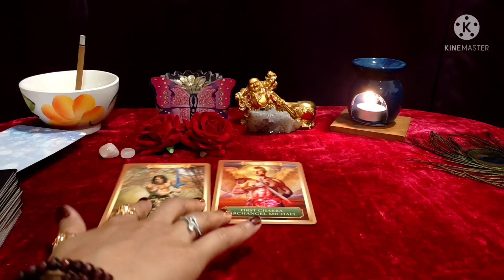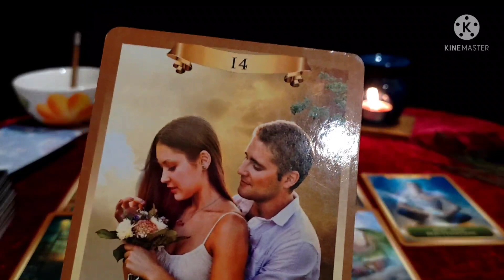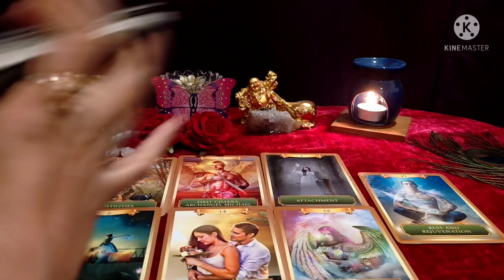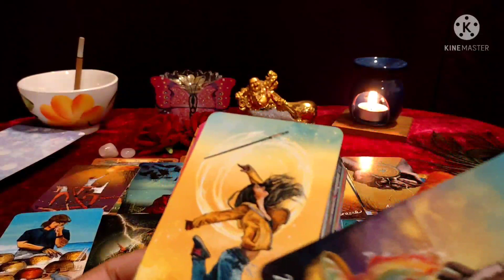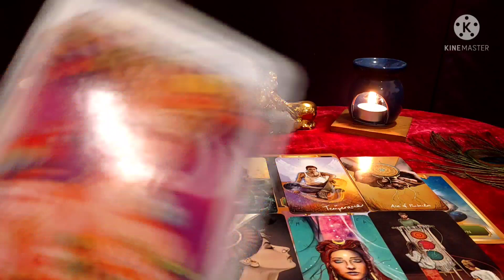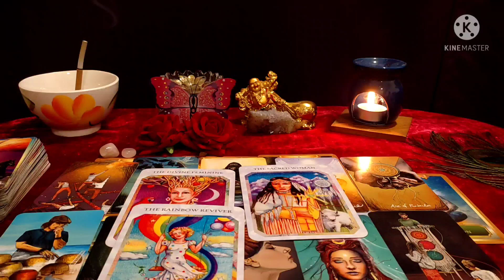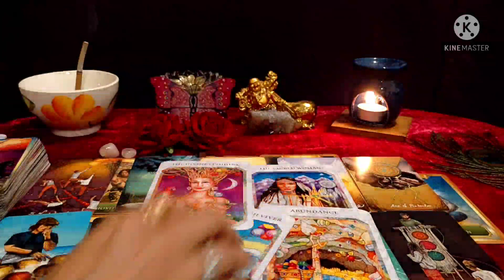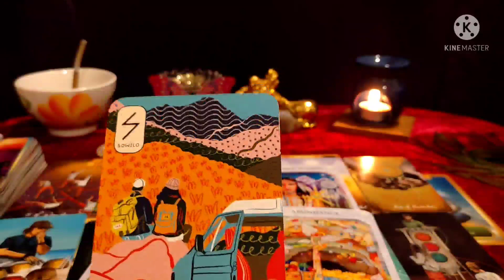💕Kya Soch Rahe Hai Woh Aapke Baare Mai❤️Current Feelings❤️Next Action❤️Hindi Tarot Reading😇555 Tarot